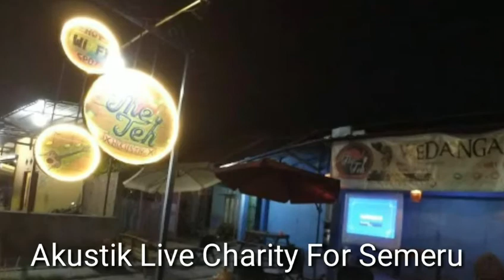Puncak Galang Dana Semeru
Acara Puncak Kegiatan Penggalangan Dana Komunitas Relawan Gabungan Delanggu, Live Perform Charity Musik Akustik di The Teh Delanggu 12 Desember 2021